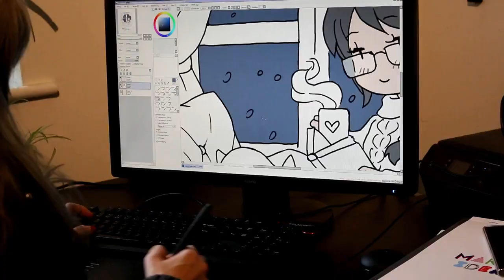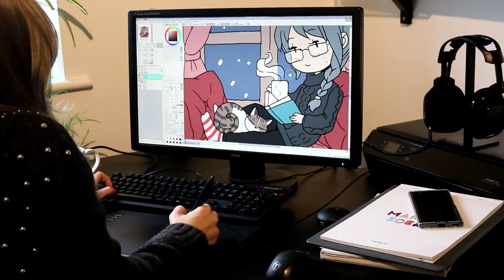Happy Holidays from Manga Artist Mikiko and Wacom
Happy Holidays from Mikiko. Time to get warm & cozy while she takes us from rough pencil sketch to digital finishing touches.

Follow Wacom on social media.